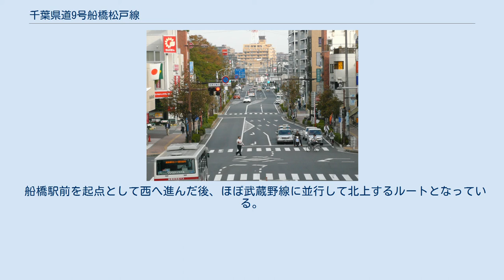千葉県道9号船橋松戸線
千葉県道9号（船橋駅北口付近、2011年10月） 千葉県道9号船橋松戸線（ちばけんどう9ごうふなばしまつどせん）は、千葉県船橋市と松戸市を結ぶ県道（主要地方道）である。
 船橋市のJR船橋駅北口から千葉県北西部の松戸市に向かって北進し、途中で千葉県道59号市川印西線（木下街道）などの東西に走る幹線道路と連絡する。
道路は、ほぼJR武蔵野線と並行するルートをたどる。
 終点付近は「険道」状態（幅員2.73 m） かつては東武野田線（東武アーバンパークライン）新船橋駅 - 塚田駅付近を並行して、途中に大型車通行不可の狭い道路がある区間が指定されていたが、現在のルート指定変更後は市道になっている。
 現在、千葉県道59号市川印西線との交差点はクランク状に交差していることから、交通の流れを良くし、県北西部の南北方向の道路交通を担う主要幹線道路として整備することを目的に、2001年（平成13年）度から2014年（平成26年）度にかけて交差点を改良してバイパスを整備する事業（都市計画道路 3・4・22号 西浦藤原町線外1線）が進められている。
 船橋駅前を起点として西へ進んだ後、ほぼ武蔵野線に並行して北上するルートとなっている。